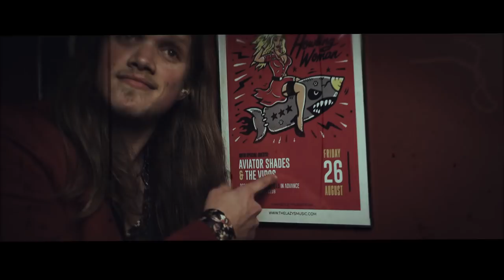Aviator Shades - Be Somebody (Official Video)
Aviator Shades - Be Somebody
Produced & Recorded by Mike Fraser & Danny Craig
Mixed by Mike Fraser
Mastered by Adam Ayan

Taken from the "This is What We Do" EP

Video Directed by Dave Benedict with Square Egg Visions.